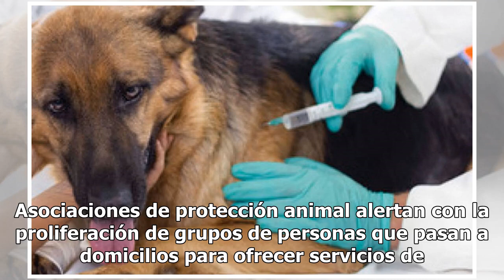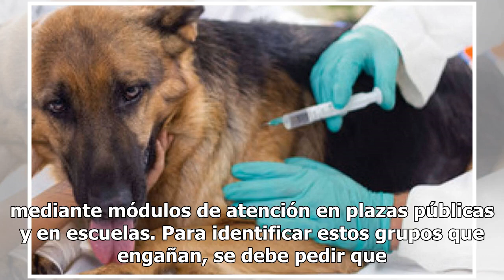Alertan por falsas campañas de vacunación canina en Edomex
Asociaciones de protección animal alertan con la proliferación de grupos de personas que pasan a domicilios para ofrecer servicios de vacunación bajo un costo. Adriana Díaz Ramírez, presidenta de la asociación Corazón Canino, explicó que dicha modalidad de estafa opera en municipios como Toluca y Me...